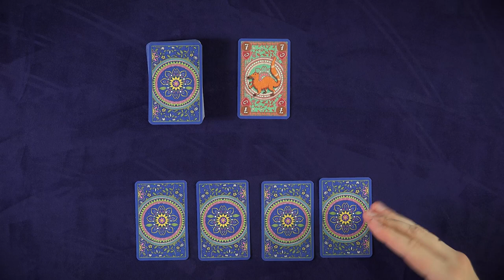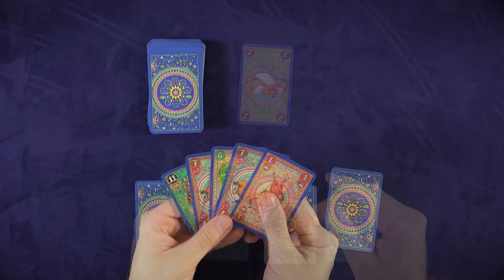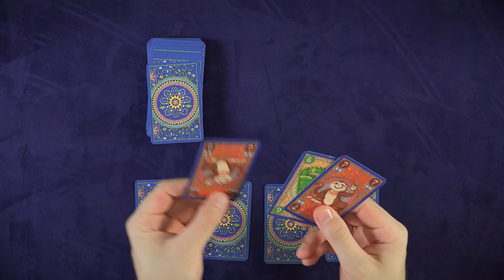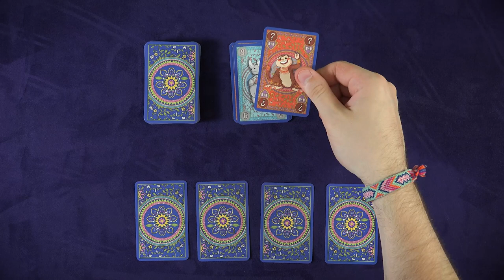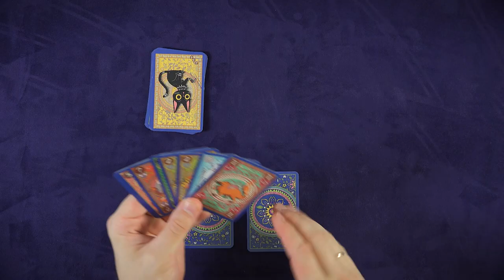Голодна Мавпа Настільна Гра Огляд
Настільна Гра Голодна Мавпа - це нескладна карткова гра, у якій вам необхідно бистріше за всіх скинути усі свої карти, як з руки, так і ті що лежать перед вами. Це відбувається розіграшем карт звірів, які мають цифри більші ніж вже були розіграні, проте є деякі додаткові властивості на картах, які трішкі змінюють ігрові правила. За більш детальної інформацію, дивіться огляд!